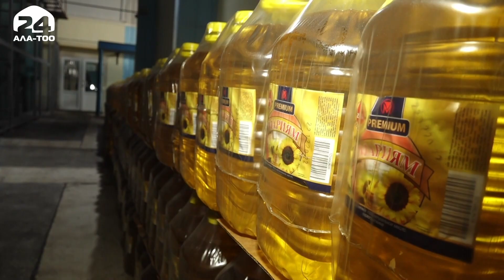Өсүмдүк майын өндүрүү жакшы жолго коюлду